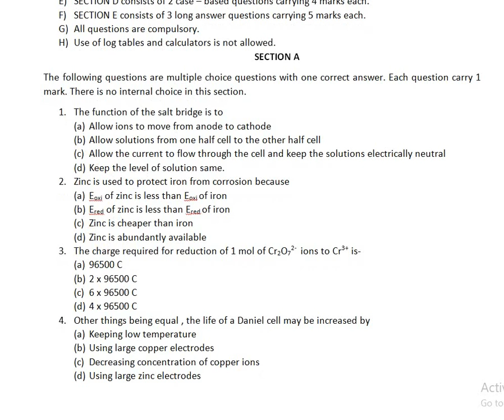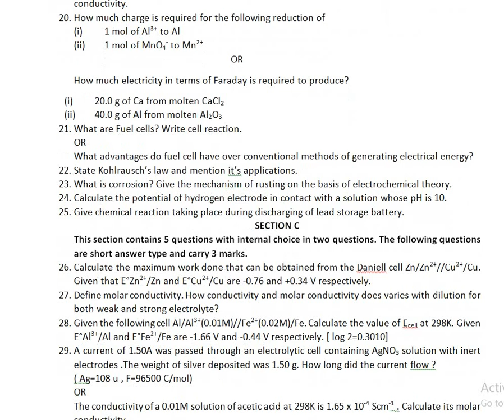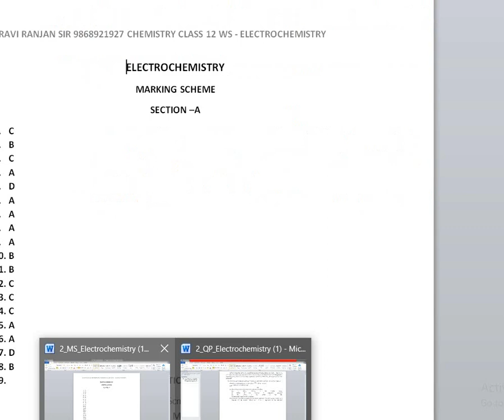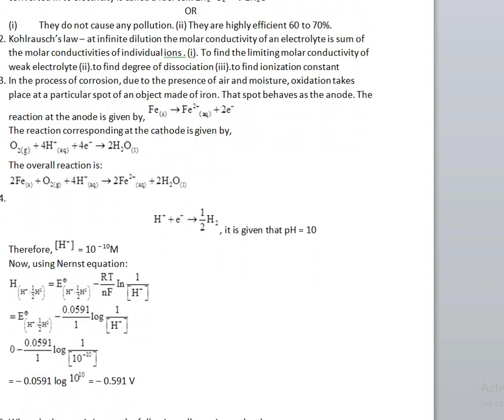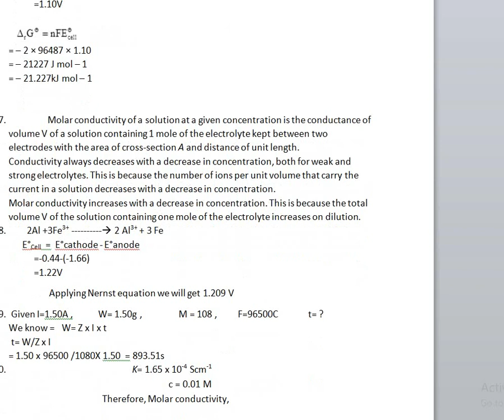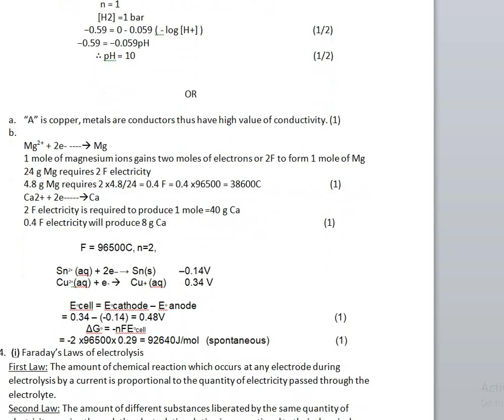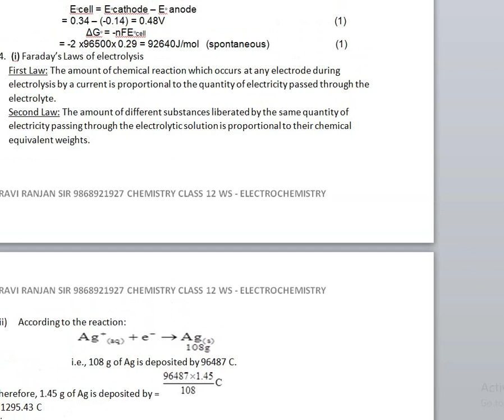ELECTROCHEMISTRY WS ANS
Ravi Ranjan Sir